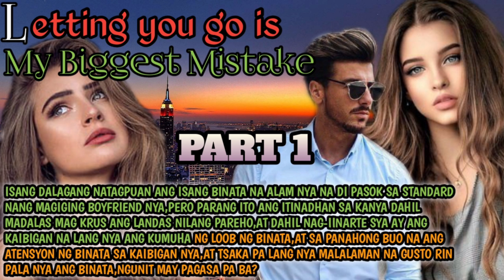LETTING YOU GO IS MY BIGGEST MISTAKE//PART 1